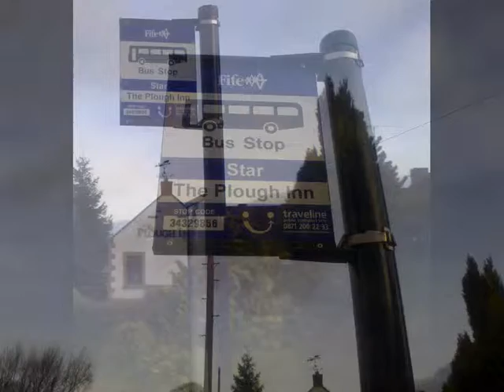Carolina Tae Dollar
Scottish Andrew plays Americana fae Dollar in the wild west of Fife.
Carolina Tae Dollar is played on the Starfish electric fiddle 6 string and the Roland MC505 other tracks from the Jazzmetaz style can be had

images courtesy of marcmarnie.com, Stuart Stott photography and Andrew Hennessey and KatyKat